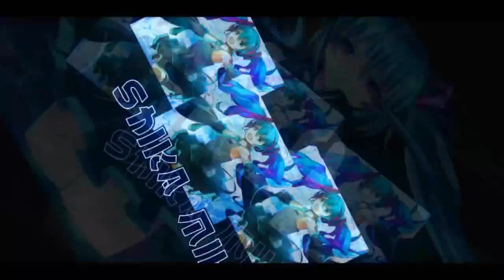Try Hard Dance Mode Again - Speed Dream 9*【QQ Speed Mobile】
enjoy while waiting for the new update content :v
another non-copyright song, main theme song for QQ Speed PC.
just 4 attempts.

Song: Speed Dream - Dan Ge Er (极速梦想--丹戈尔)

will upload more of dance mode gameplays on my facebook page.